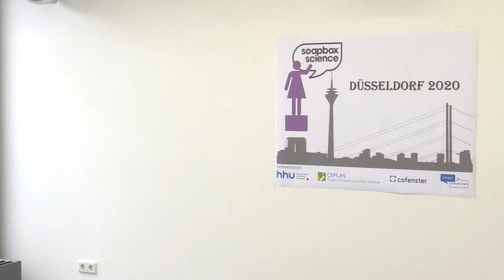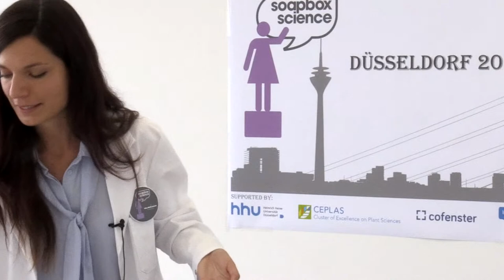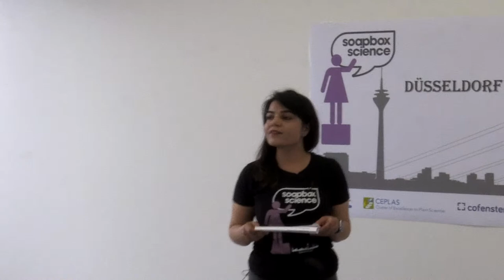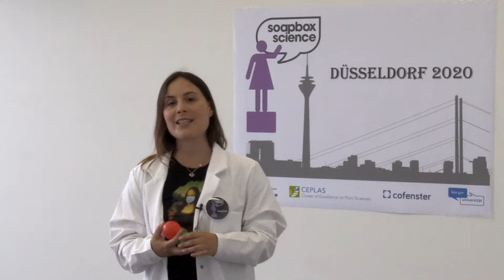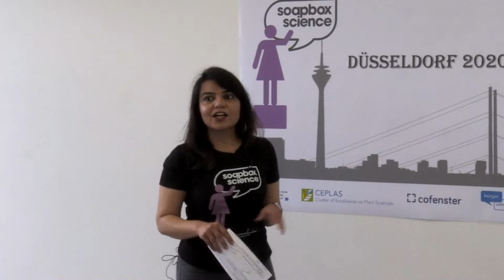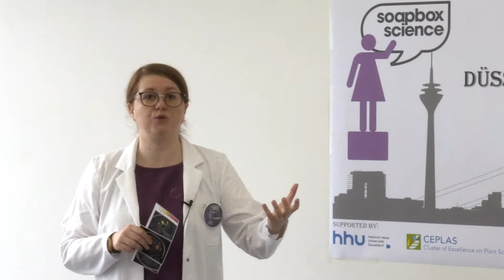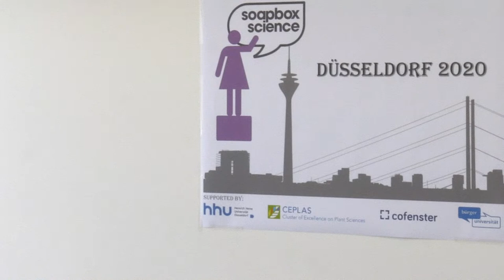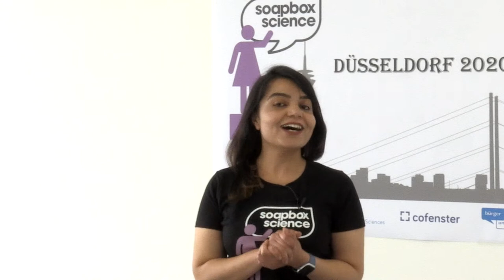Soapbox Science Düsseldorf 2020 - English session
Speakers: Panagiota Mamareli, Chiara Bruno, Dr. Manuela Sellitto, Verónica Durán

Soapbox Science is a public engagement event that promotes women working in science and the research that they do. The streets become an open platform for interesting talks and discussions to take place in an entertaining and interactive way. Soapbox Science events give everyone the opportunity to learn about science and interact with scientists.
This year Soapbox Science is coming to Düsseldorf for the first time with an online event on the 25th July. There will be two sessions: one in English from 11:00 to 12:20 and one in German from 14:00 to 15:00.
Join us to support women in science, to learn about their groundbreaking and interesting work and to be inspired by these fantastic role models.
Don't forget to bring your questions!